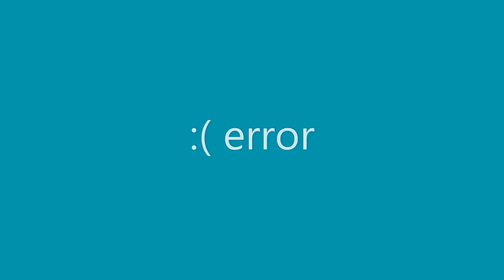Dory is a killer! (NEW 2022 VER)/ 0 SUB SPECIAL!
Gaming ☪️

╚═╩══╩═╩═╩═╩╝╚╩═╩═╝ Game: Dory.exe in area 51!